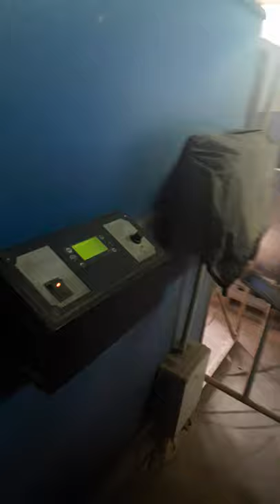Обзор пиллетной котельной Biomaster/Overview of the pilot boiler room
Пилетные котлы Biomaster с Итальянской автоматикой